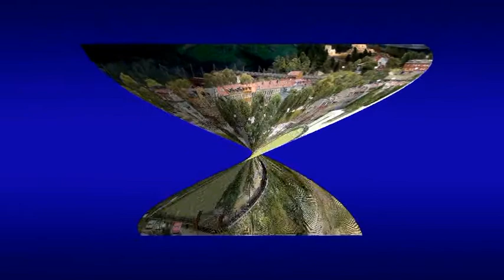plastici piu belli nel mondo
PLASTICO SAN GIULINO